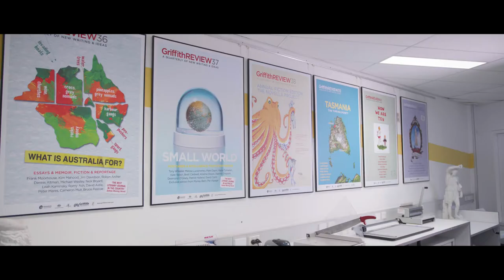Griffith Review: edition themes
Founded and developed by Griffith University in 2003, Griffith Review is a quarterly literary and current affairs publication that reflects the University’s commitment to sharing knowledge across traditional boundaries and promoting civic dialogue and participation. Each themed collection presents insights and analysis of the big issues from emerging and established Australian and international writers. It is widely recognised for its uncanny ability to anticipate emerging trends and drive the national conversation, and over the years has tackled issues such as Australian national identity, populism, power, fundamentalism, and climate change. Editor Dr Ashley Hay and founding editor and publisher Professor Julianne Schultz discuss how the changing  themes for each edition offer opportunities to engage more deeply with big issues and keep the publication fresh and exciting.